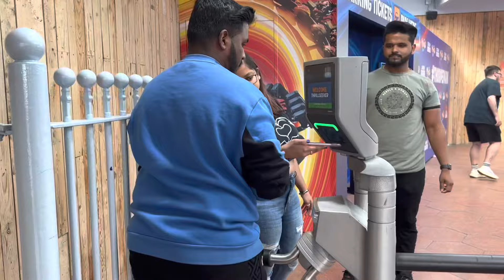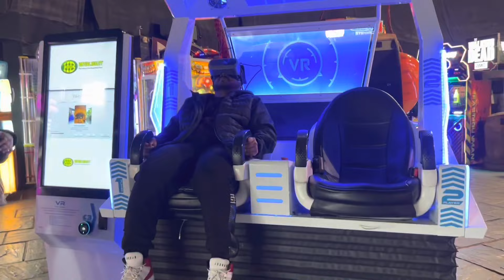DAY WELL SPENT AT THORPE PARK😍 | Vlog 3 | thorpeparkresort england amusementpark #2022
Another vlog of my channel is here, hope you all like the video.

Exploring Thorpe Park Resort in England.

Do visit Thorpe park and must try these two amazing rides STEALTH AND SWORM😍

Hope you all like the video, if you do than